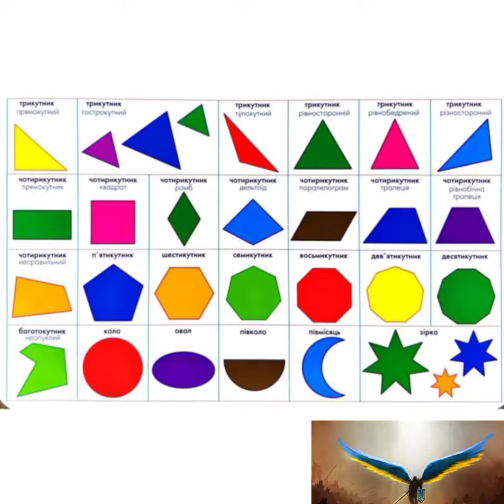Геометрія - це ....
А Ви знаєте що таке Геометрія?